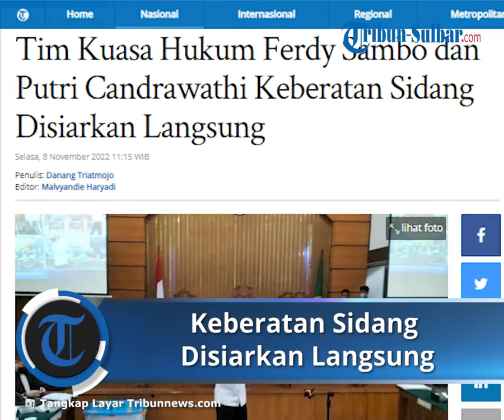Kuasa Hukum Ferdy Sambo dan Putri Sampaikan Surat Keberatan pada Ketua PN Jaksel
Laporan wartawan Tribunnews.com, Danang Triatmojo

TRIBUN-VIDEO.COM - Tim kuasa hukum terdakwa Ferdy Sambo dan Putri Candrawathi menyampaikan surat keberatan kepada Ketua Pengadilan Negeri Jakarta Selatan.

Surat tersebut berisi keberatan pihak terdakwa terkait jalannya persidangan yang disiarkan secara live atau langsung di tv nasional.

Artikel ini telah tayang di Tribunnews.com dengan judul Tim Kuasa Hukum Ferdy Sambo dan Putri Candrawathi Keberatan Sidang Disiarkan Langsung,